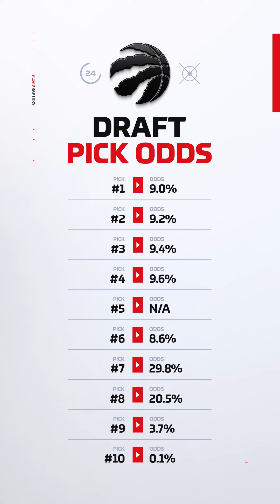Race for the Presidents' Trophy | Digital Sportscentre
The race for the Presidents’ Trophy is absolutely wild in the NHL right now